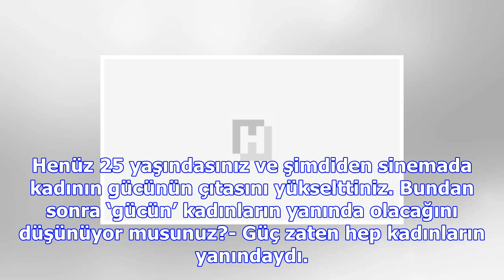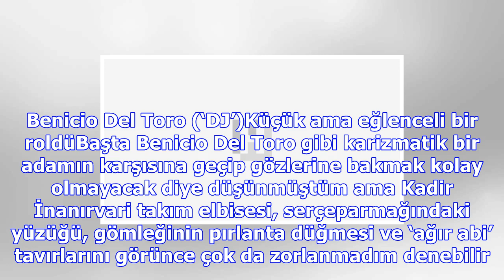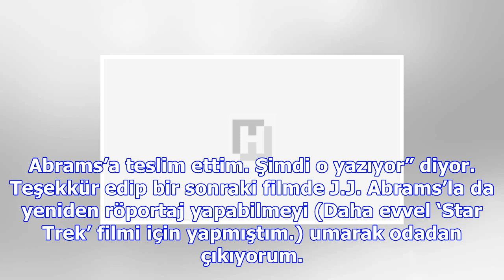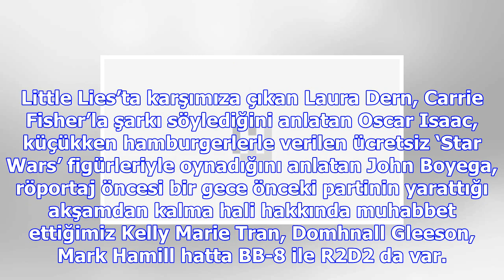‘star wars’ evreninden bildiriyoruz...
Daisy Ridley (‘Rey’)Güç zaten kadınların yanındaydıRey karakterini canlandırmanın en zor yanı neydi?...